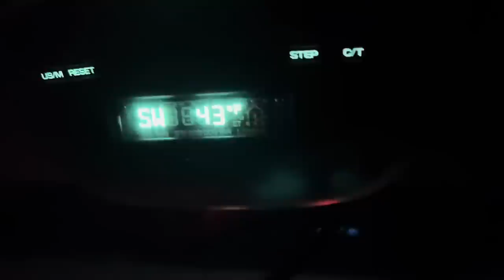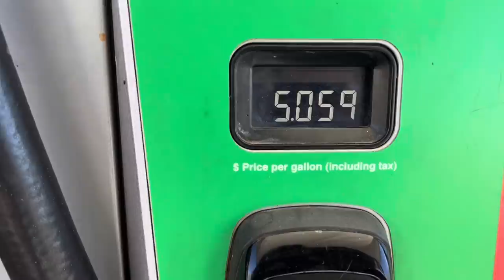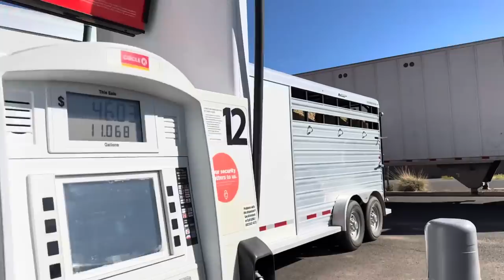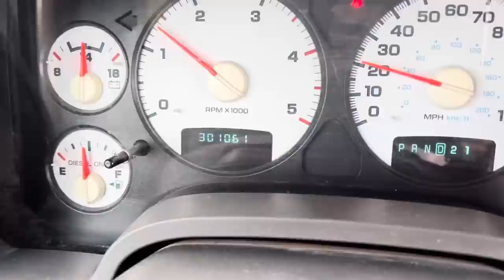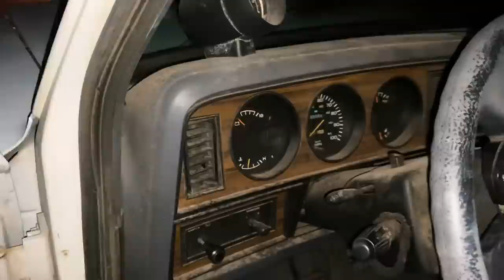NEW HOMES FOR SOME FOALS | HENSON’S SPLURGE + DATING ADVICE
New owners here special deliveries and Henson gets a new toy.

Horses are for sale.

Saddles we ride are made by Ben Geisler aspensaddlery.com

Legit Leggings are made by Henson in his spare time

UJRNGYKE50DKGP9Z
NWULWSQGWAK4TLN2